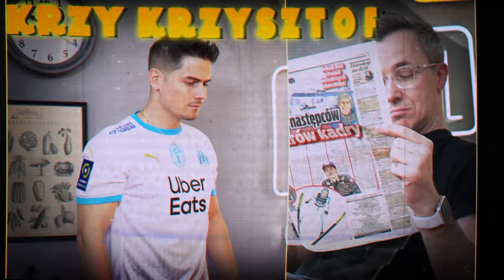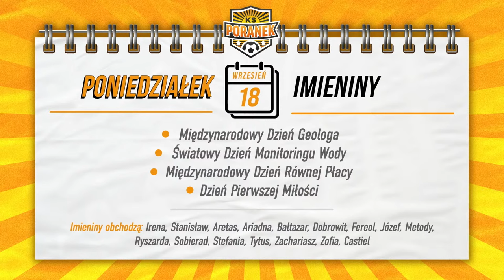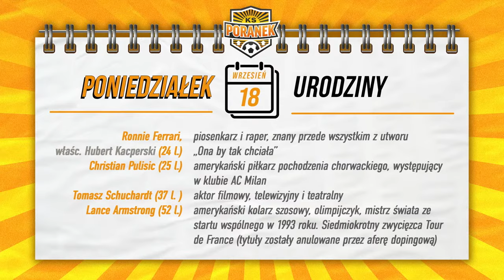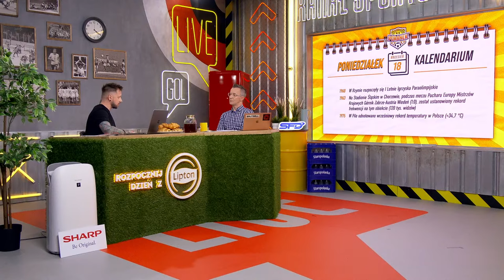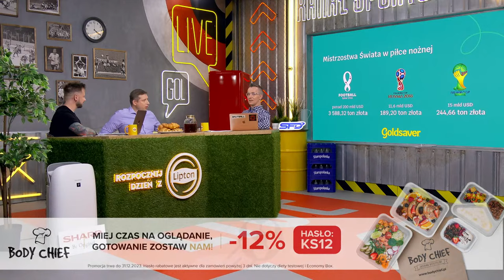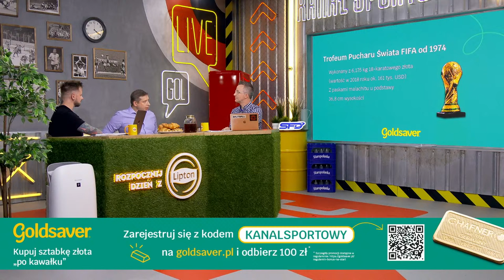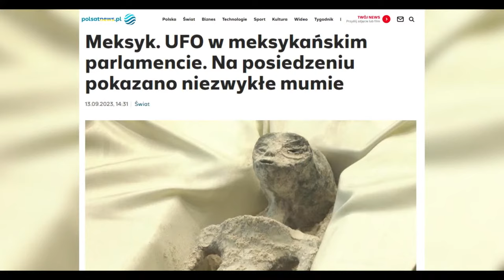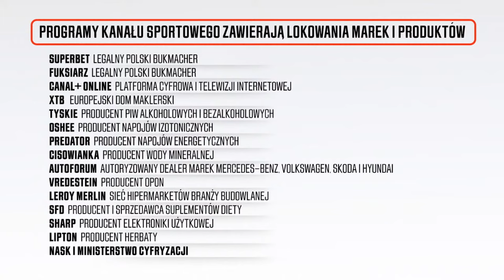ROBERT BERNATOWICZ - KOSMICI Z MEKSYKU SĄ PRAWDZIWI? MARCIN MOŻDŻONEK O POLSCE NA ME. RUDZKI, WARGA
Robert Bernatowicz o kosmitach zaprezentowanych w meksykańskim parlamencie, Marcin Możdżonek o wielkim sukcesie naszych siatkarzy na mistrzostwach Europy. Przemysław Rudzki i Człowiek Warga zapraszają na poniedziałkowy KSPoranek!
✅ Stać Cię na złoto! 🪙 Dowiedz się więce➡️
🏆 Najlepsza piłka w jednym miejscu! ⚽ Sprawdź specjalną ofertę od CANAL+
✅ Zarejestruj się na Superbet z kodem KS34 i odbierz Przewodnik Sportowy

Aby wziąć udział w Konkursie, w terminie od: 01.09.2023 r. do 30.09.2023 r. (godz.
- kreatywna odpowiedź na pytanie konkursowe: „Opisz wyjątkowe wydarzenie sportowe, które oglądałeś z zapartym tchem”
- oświadczenia o treści: „Akceptuję Regulamin Konkursu „Czyste powietrze z marką SHARP” oraz zezwalam na przetwarzanie moich danych osobowych przez Organizatora w zakresie oraz na zasadach określonych w pkt 5.3 Regulaminu Konkursu”